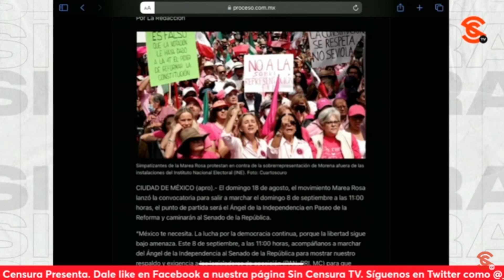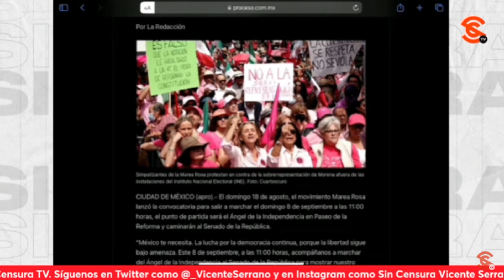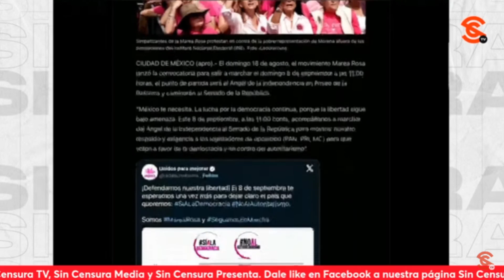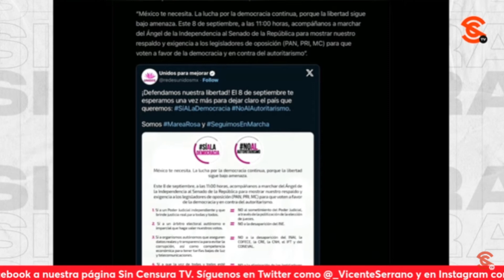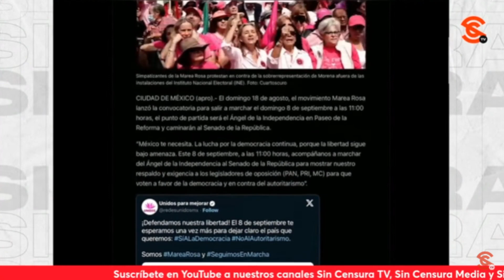¡NUEVO RIDÍCULO! ChisgueteRosado de “MareaRosa” anunció NUEVA marcha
A pesar de que en la última “concentración” que tuvieron, demostraron que ya no son más que un chisguete, los f4cist4s y cl4sist4s de la MareaRosa anunciaron una nueva marcha… Situación que anuncian con bombo y platillo en medios muy j0d1d0s hoy, como Proceso